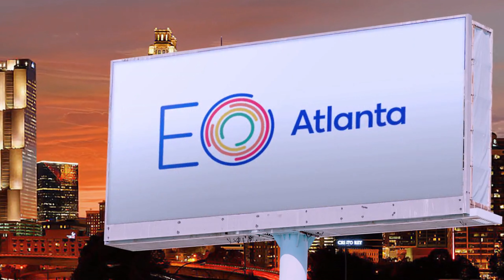Coding Chronicles - Randy Etheredge - Taking Flight: EO Atlanta Podcast - Episode # 027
Today’s guest is an Emmy Award-winning software engineering veteran! Please welcome to the show Randy Etheredge, Partner of R&Y Labs. Randy joins host Sarah Tourville to share his software engineering journey and how he has used his business and partnership to create a positive impact in the world of technology!

Takeaways:
~ Recognizing the value of a business partner is an essential asset unappreciated by some. While certain entrepreneurs thrive as independent leaders, the collaborative expertise of a partner often proves indispensable in achieving exceptional results.
~ The Entrepreneurs Organization serves as an outlet for discussing issues unsuitable for casual conversation. These encompass concerns like lagging AR, sourcing new deals, organizational efficacy, and the imperative to synchronize efforts.
~ R&Y Labs strives to scale a strategic process that is vital for maximizing value creation. The goal is to navigate valuable choices despite costs, aligning pricing with the value they add to scaling.
~ One of the key challenges and responsibilities of effective leadership is providing individuals with the room to navigate their path. Being there to support them when they encounter setbacks is crucial. This support and guidance are fundamental aspects of leadership, fostering growth, and resilience.
~ Failures are opportunities for learning rather than mere mistakes. By extracting lessons from unsuccessful attempts, there is room to improve and avoid repeating errors. While occasional missteps are acceptable, a recurring pattern calls for change and adaptation.
~ FinTech, one of R&Y Labs’ specialties, is a continuous journey to build a practice centered on excellence and contribution. The overarching goal is to elevate the likelihood of products achieving product-market fit by a 10x margin, propelling commitment forward.
~ As the world of technology rapidly evolves, it is also diving into a state of transmutation that is uncertain. With artificial intelligence’s rapid advancement, it is continually reshaping the cutting-edge, with today's innovation quickly becoming tomorrow's norm.

Quote of the Show:
~ “It’s really important to me that we scale in a way that creates maximum value for our customers.” - Randy Etheredge